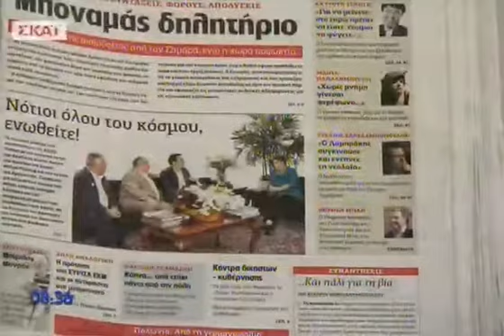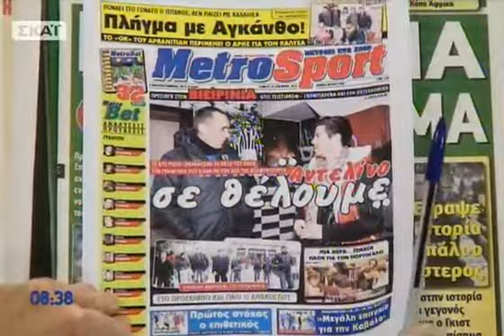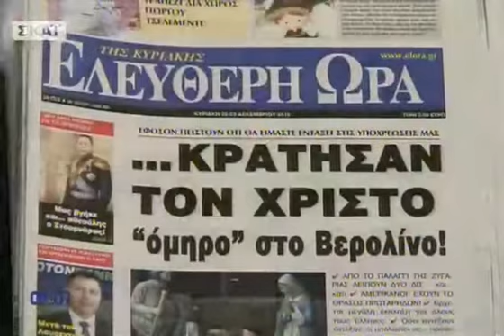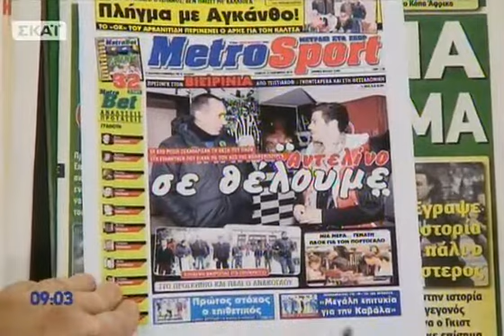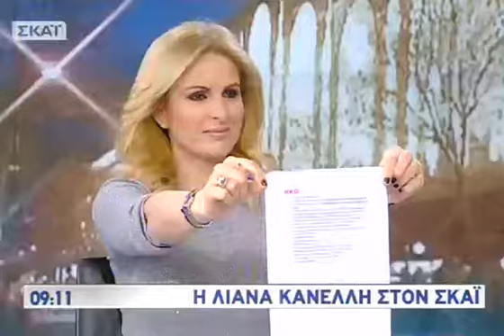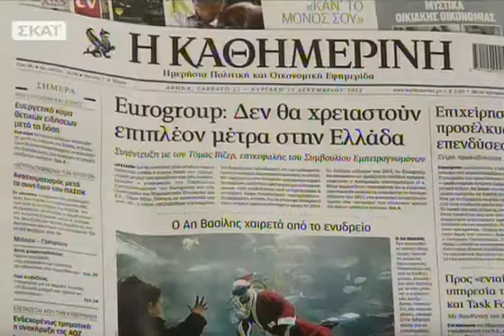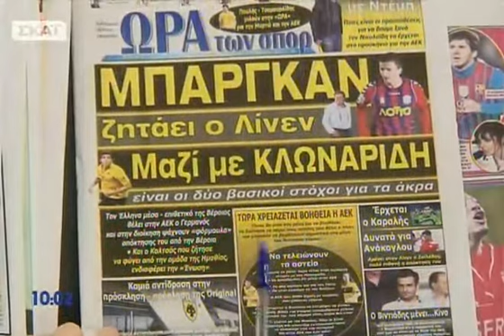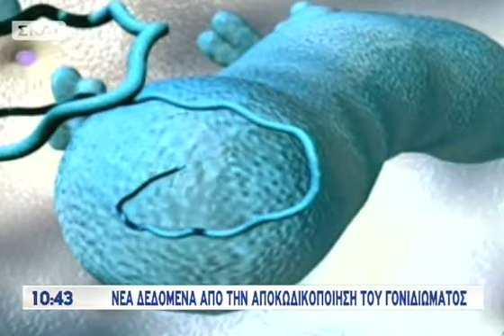Καλημέρα με τον Γιώργο Αυτιά Β΄ Μέρος - 22/12/2012